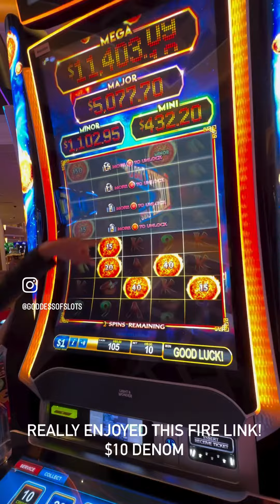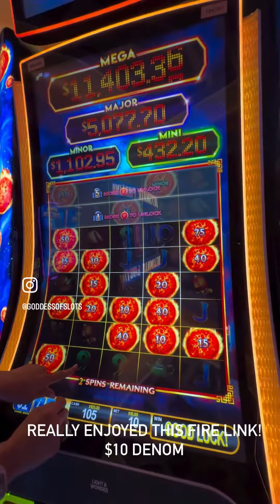Really enjoyed this fire link! $10 denom